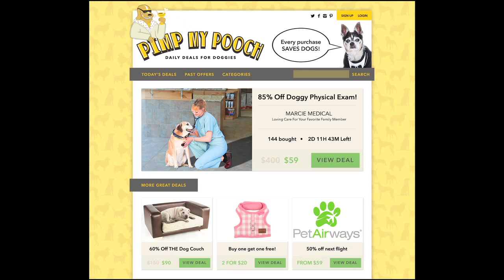Pimp My Pooch IndieGogo Video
What Pimp My Pooch is all about, with Brittany Underwood & Kristen Alderson.